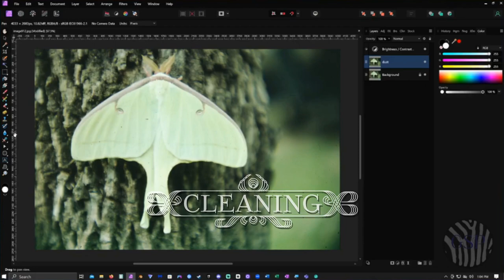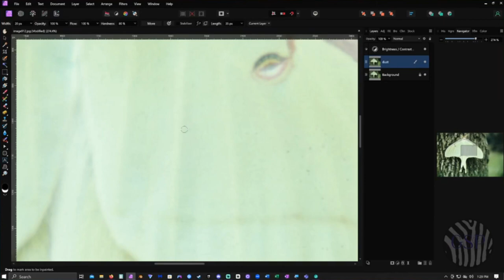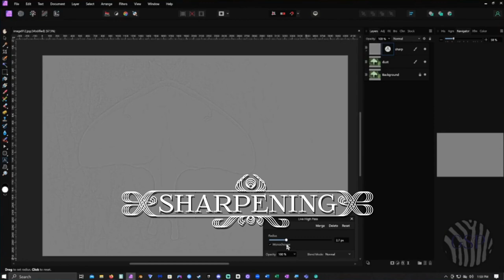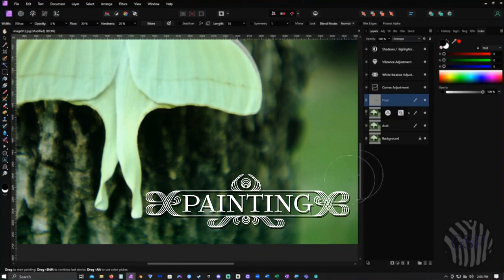Luna Moth - Nature Photo Restoration Timelapse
Music
1st Song